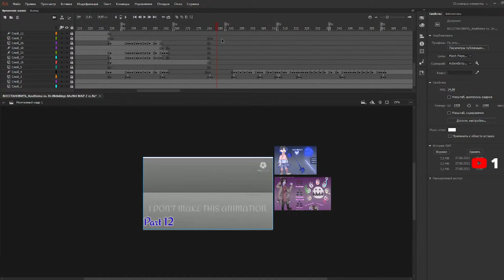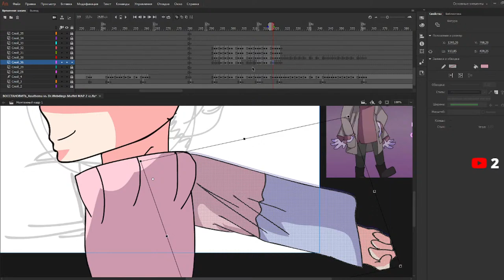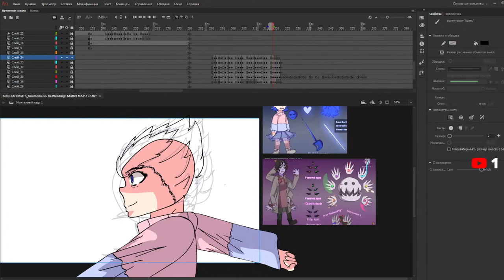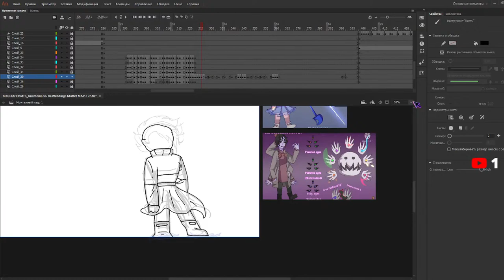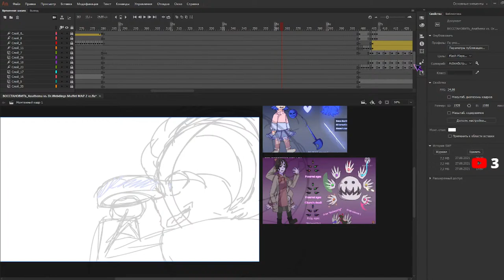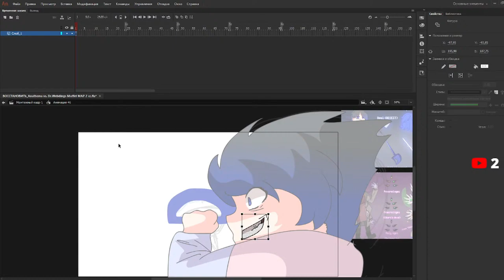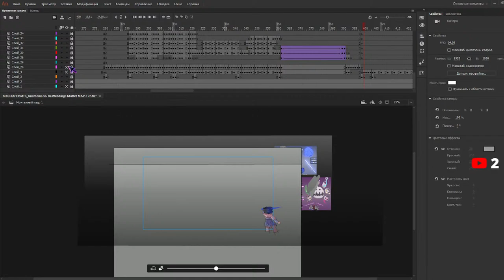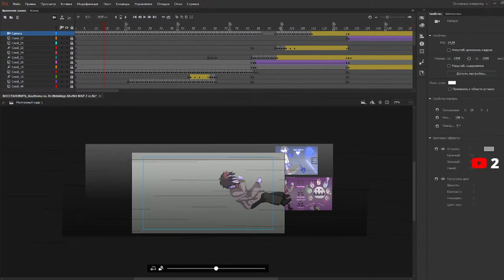Animating my parts for Anathema vs. Dr.Webdings Muffet MAP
Please behave correctly on stream!
Don't write obscene words!
Be friendly!
Don't promote anything!
Thanks for your understanding and observance:3